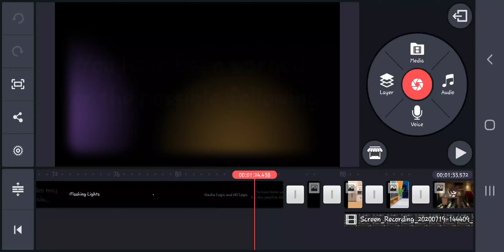Aha-- Spoilers for like 11 seconds-